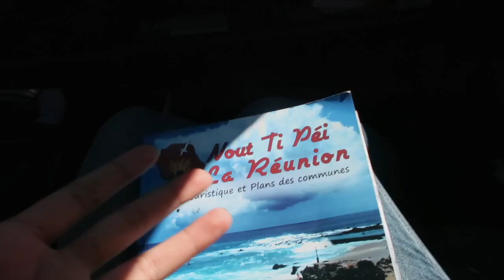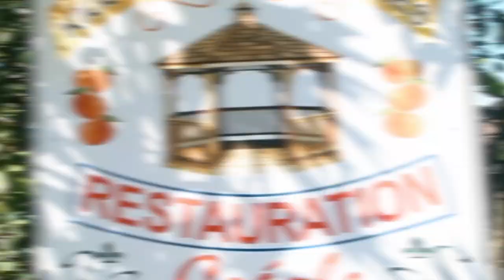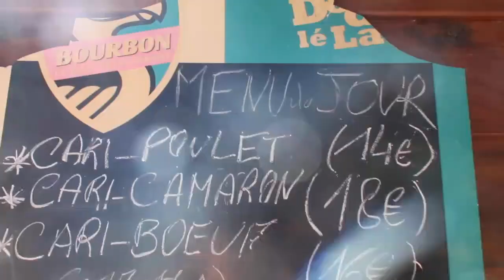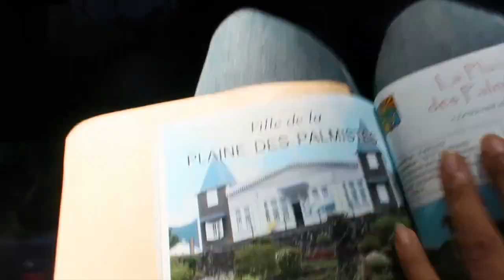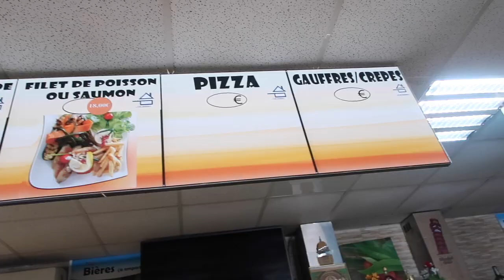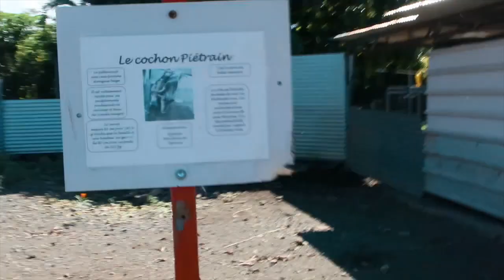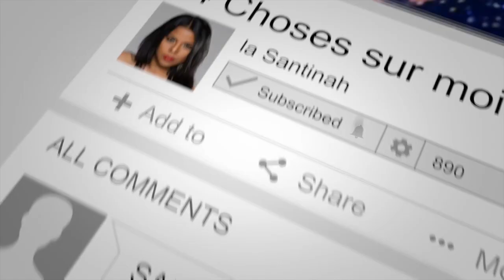HOW TO TRAVEL AROUND LA RÉUNION( FRANCE) ?TRAVEL GUIDE,RESTAURANTS? HOTELS?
1 of my job is to look for restaurants and hotels and ask them to ba part of this TRAVEL BOOK "REUNIPLANS". SO I DECIDED TO TAKE YOU WITH ME WHILE HUNTING TOURISTY PLACES in REUNION ISLAND WHICH IS A FRENCH ISLAND IN THE INDIAN OCEAN